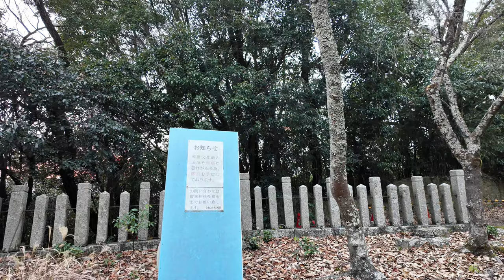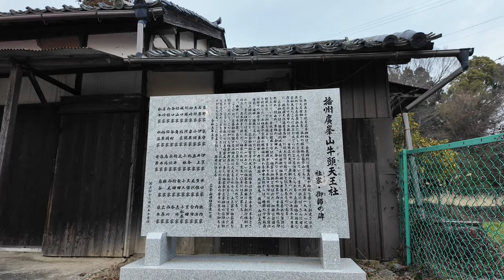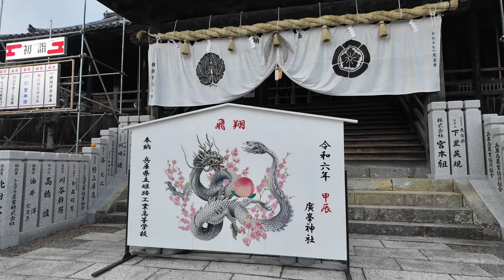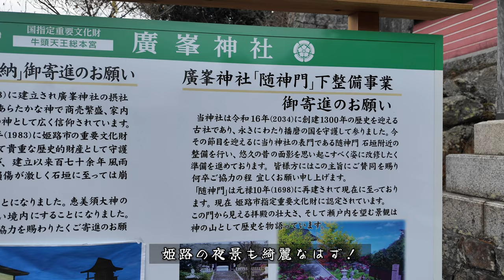【 兵庫県姫路市の山中にある広峰神社】昔の古道と屋敷跡が残る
広峯神社（ひろみねじんじゃ）は、兵庫県姫路市の広峰山山頂にある神社である。 全国にある牛頭天王の総本宮（ただし、八坂神社も牛頭天王総本宮を主張している）。 旧社格は県社で、現在は神社本庁の別表神社。別称広峯牛頭天王。天平の昔から名の見える古社である。

広峯（ひろみね）神社は姫路の町が姿を現す前、733年吉備真備（きびのまきび）によって創建された歴史ある神社。近辺には大勢の御師（おし）（社寺に属し、信者のために祈祷や参拝の世話・案内をする人）が住んでおり、この住まいのことを御師屋敷（おしやしき）と呼んでいました。
備前・福岡（現：岡山県瀬戸内市）からこの地に流浪してきた官兵衛の祖父・重隆（しげたか）は、御師の家に寄宿（きしゅく）し、一族に伝わる目薬を売ったところ、大変繁盛したそうです。そして財を築いた重隆は有力豪族へと成長し、当時姫路を治めていた小寺政職（まさもと）に召し抱えられることに。ここ広峯神社・御師屋敷は、黒田家にとって起源ともいえる特別な場所です。